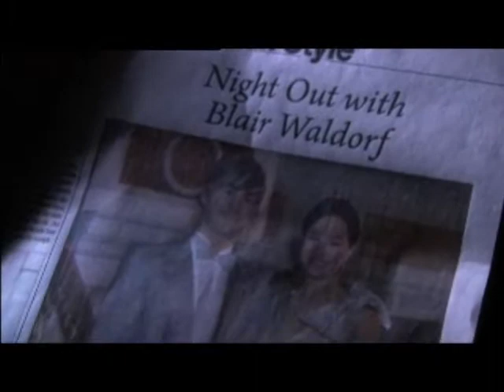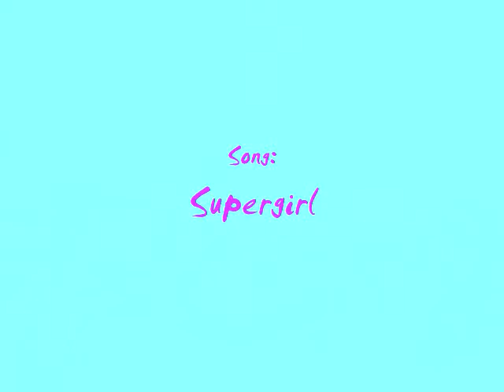Serena/Blair~Supergirl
Come on?  It fits right?